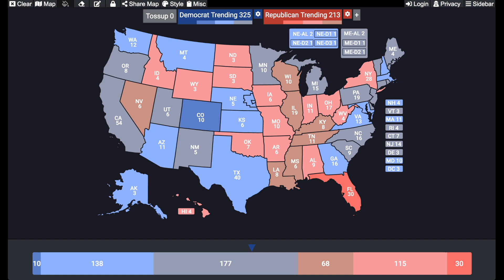Which way are States Trending in Future Elections?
My Election ratings for each and every state are:
Tilt: 0.1-1
Lean: 1.1-4.9
Likely: 5-9.9
Safe: 10 and above